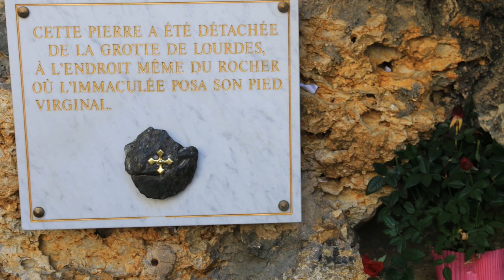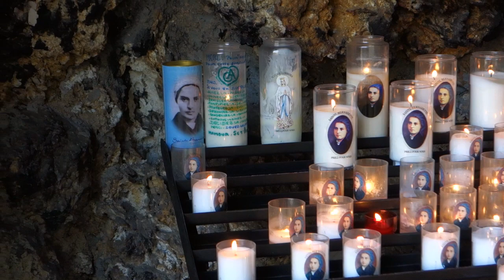Sanctuaire Sainte Bernadette Soubirous de Nevers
♪ Laudate Dominum ~ Antonio Vivaldi ♪